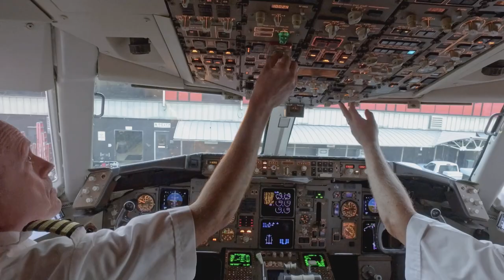The NEW BIG Plane Trip - Trailer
Here is the trailer from our latest release, The NEW BIG Plane Trip. Watch everything that happens behind the scenes on a Delta Air Lines flight from Atlanta to London.